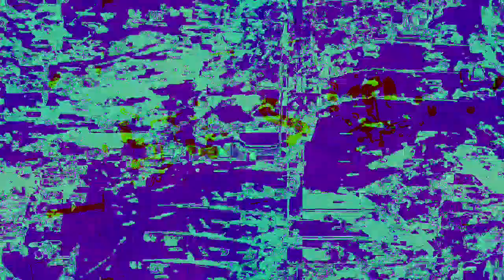[EPILEPSY WARNING] Movie 23 01 31 15h08m44s